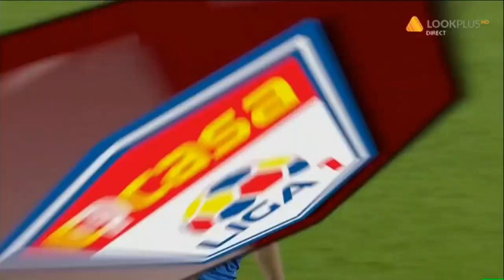Ocazii mari la poarta CFR-ului, dupa actiuni prelungite ale Viitorului!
ECHIPELE DE START:
Viitorul: Căbuz - Boboc, Țîru, Mladen, De Nooijer - C. Matei, Artean, L. Houri - G. Iancu, Rivaldinho, G. Ganea
Rezerve: Cojocaru, St. Filip, P. Iacob, Ciobanu, Calcan, M. Dulca, Vl. Achim
Absenți: Ghiță, Eric (accidentați)
Antrenor: Gică Hagi

CFR Cluj: Arlauskis - Peteleu, Vinicius, Cestor, Camora - Itu, Hoban, Culio - Costache, L. Traore, Păun
Rezerve: Rus, Susic, Pașcanu, Bordeianu, Deac, Golofca, M. Pereira
Antrenor: Dan Petrescu

Stadion: Academia Gheorghe Hagi
Arbitri: George Găman (Craiova) / Asistenți: Daniel Mitruți (Craiova), Ciprian Danșa (Satu Mare) / Rezervă: Horia Mladinovici (București)
Acest canal apartine eAD, detinatorul legal al utilizarii drepturilor TV in digital pentru Liga 1, Liga 2 si Cupa Romaniei.